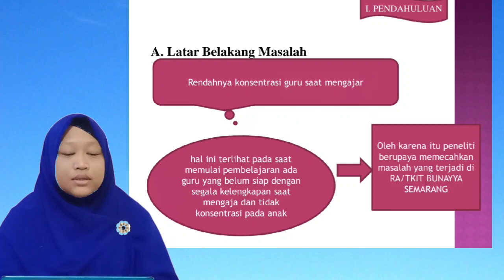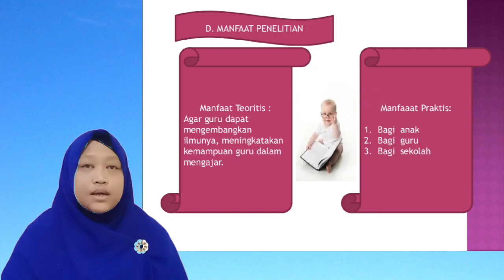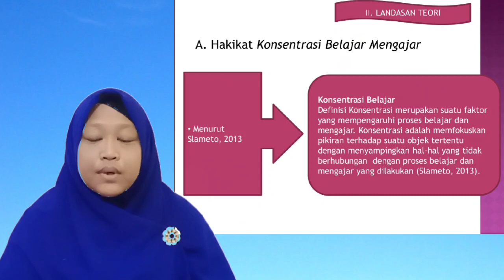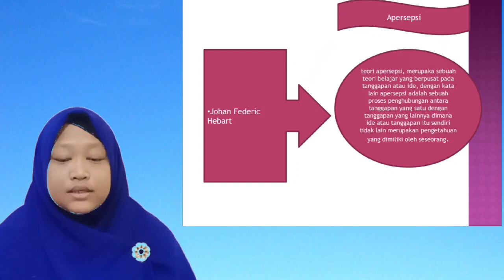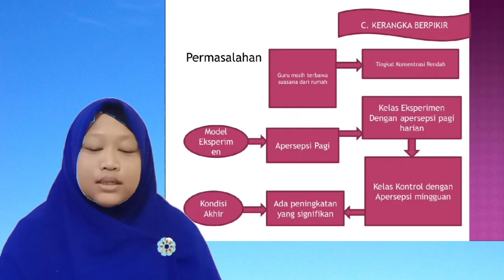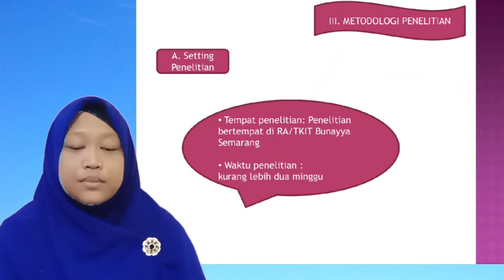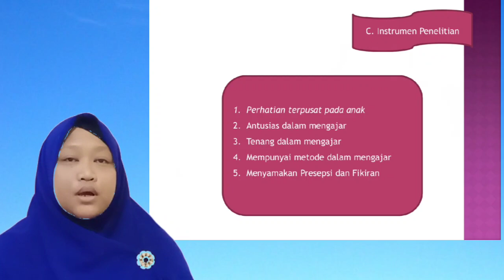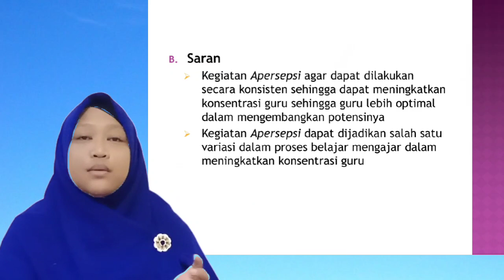LOMBA KS PAUD